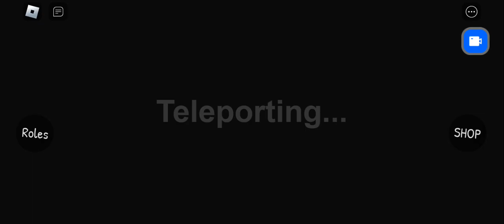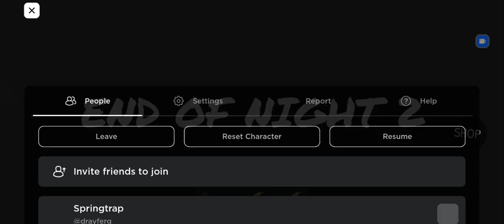playing fnaf five nights at Freddy's story getting secret ending. 🟡🐰⚙️